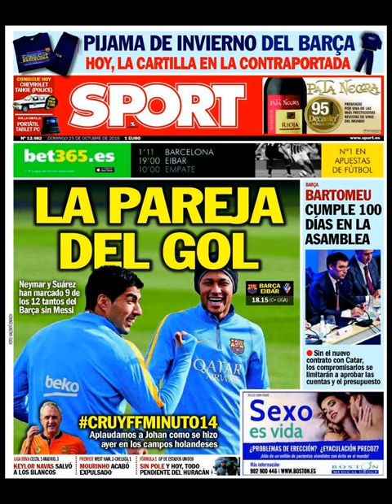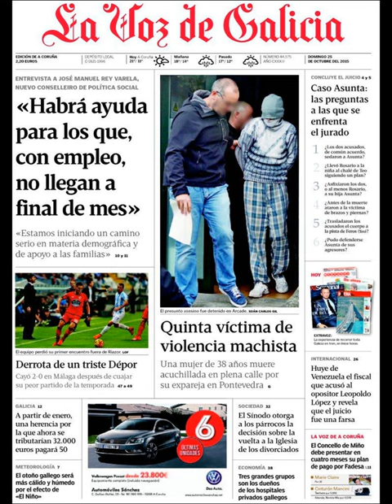Noticias Domingo 25 Octubre 2015 Principales Titulares Portadas Diarios Periódicos España Spain New